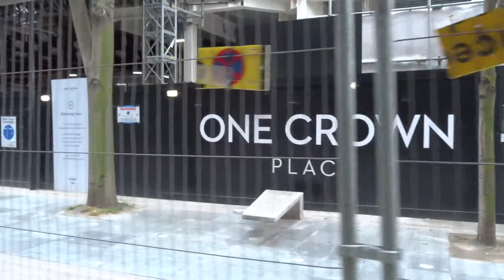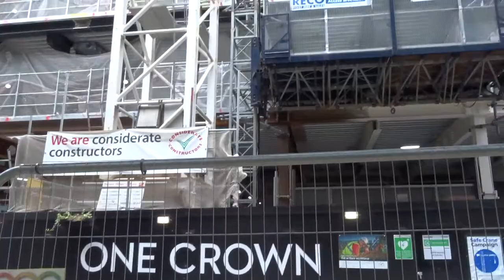One Crown Place 54 Wilson Street Finsbury London EC2 May 6 2019